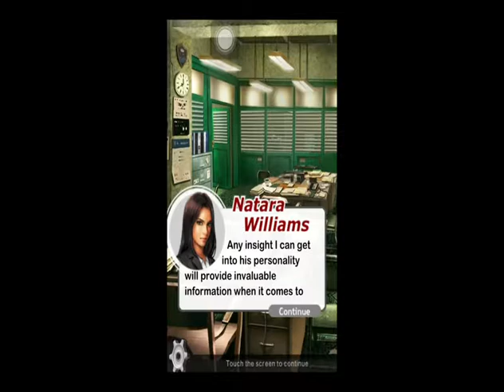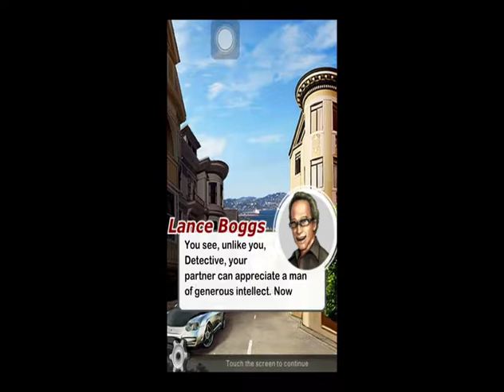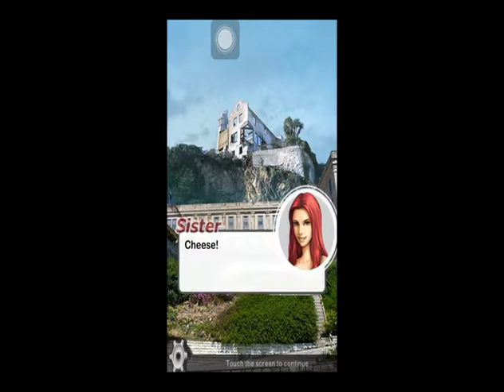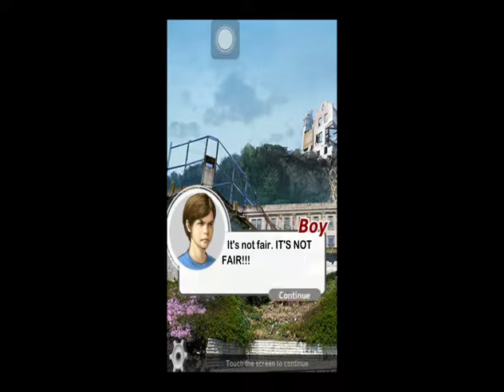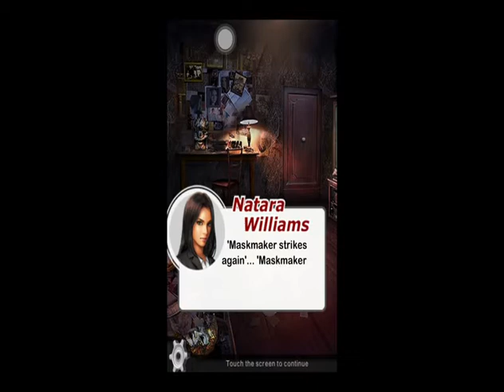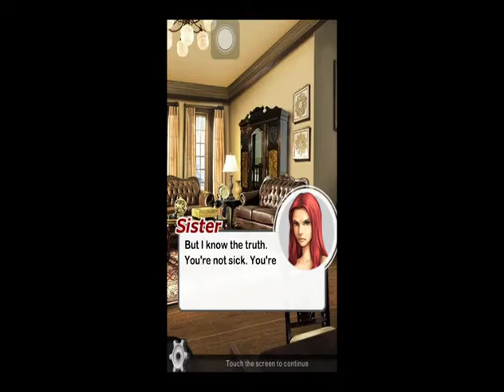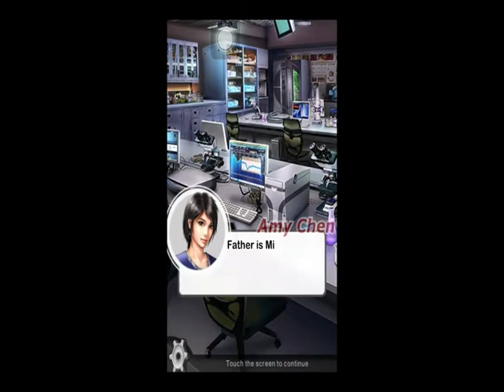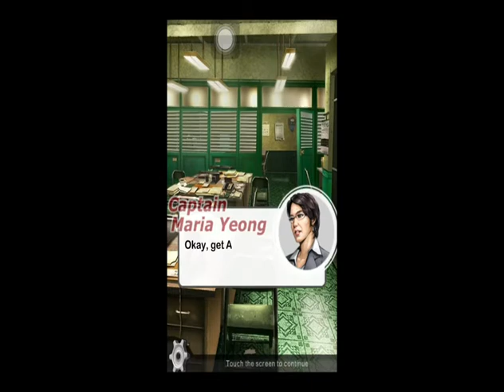Cause of Death Volume 1C5: The Maskmaker - Unmasked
Mal and Natara have finally captured their first suspect, Dr. Rose, but is he really the suspect, or merely a cover-up?